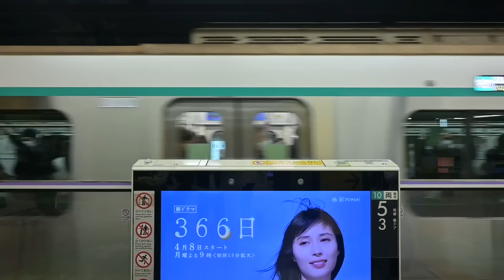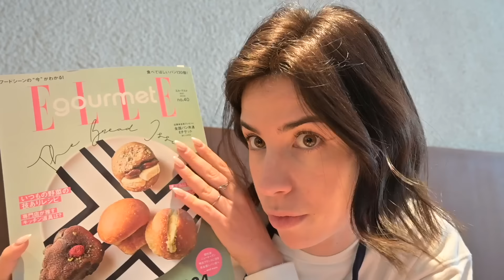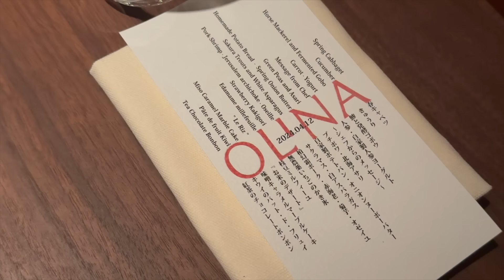24H AVEC UN CHEF À TOKYO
Je passe 24h avec Olivier et Natsuko qui nous ouvrent les cuisines de leur restaurant gastronomique Olina !

✰ SUIVEZ MOI ✰
tiktok  ‣@stellecautres

▹ MONTAGE & EQUIPEMENT
‣ Montage : @clemenceherkt
‣ Miniature : brisseu